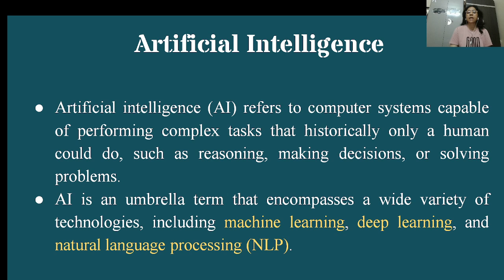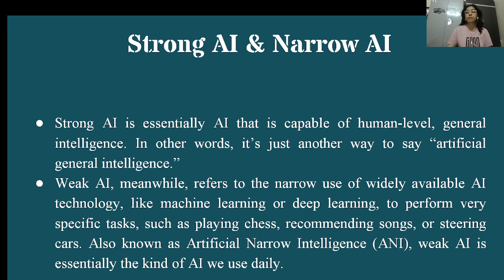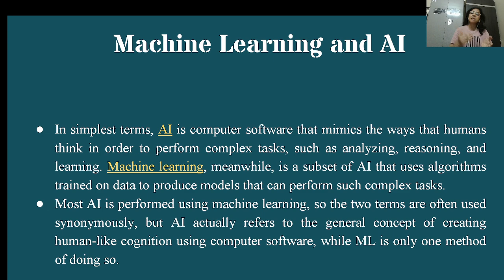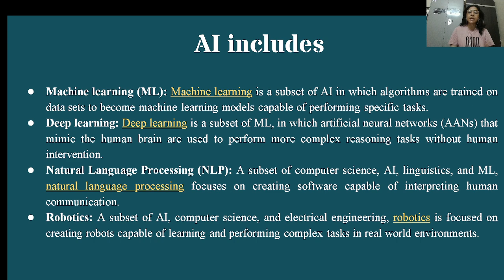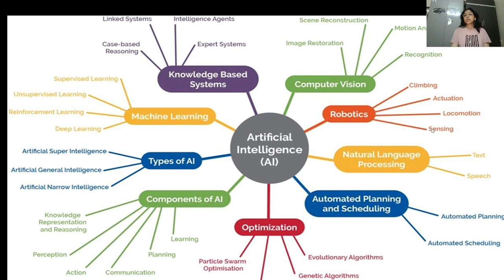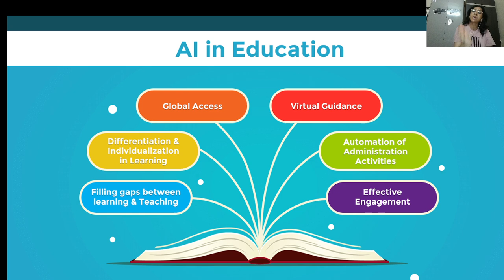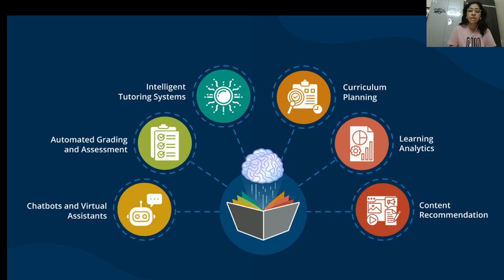Use of AI in Education